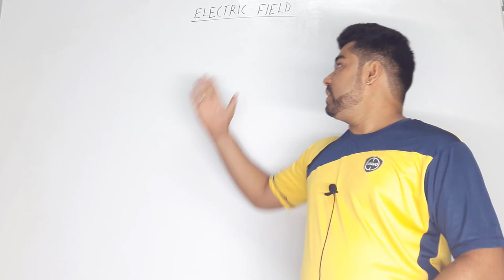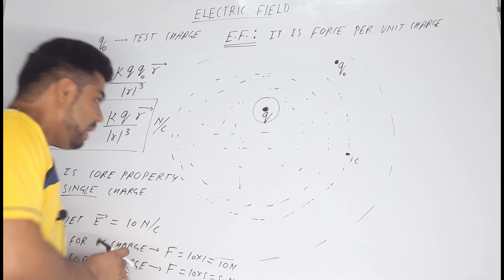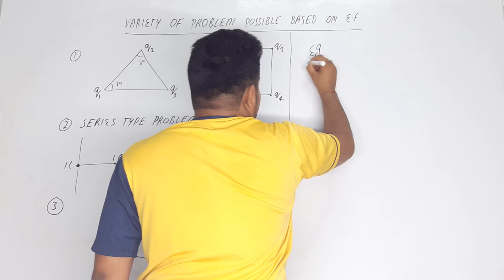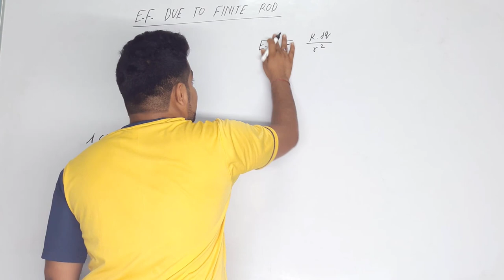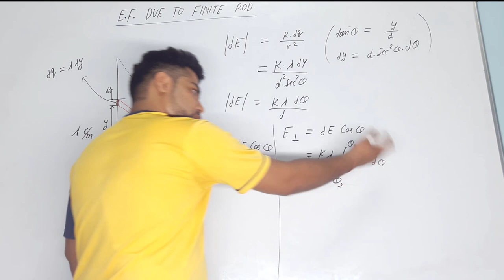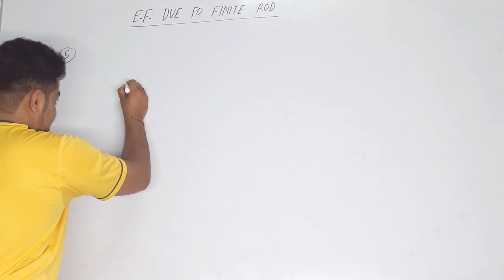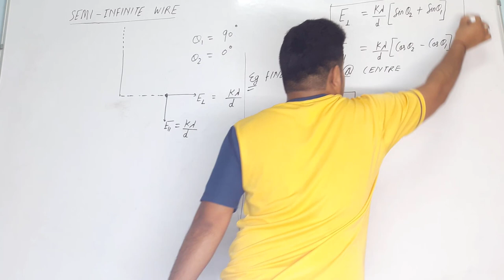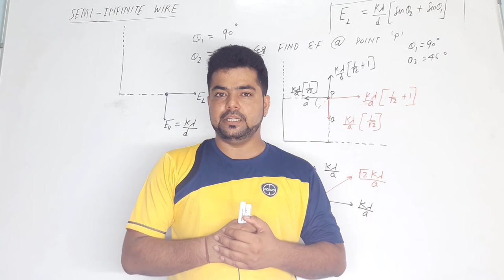Class 12 Chapter 1 || Electric Charges and Fields 08 || Electric Field || IIT JEE NEET NCERT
Discussion about:

* Electric Field

* Electric Field at 'r' Distance

* Variety of Problem Based on Electric Field

* Electric Field due to
    * Finite Rod
    * Infinite Wire
    * Semi Infinite Wire